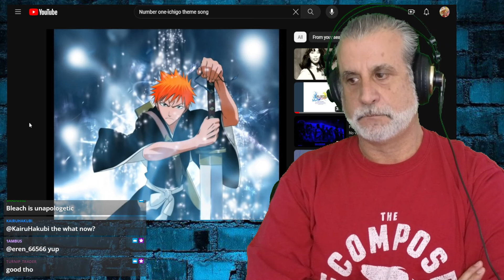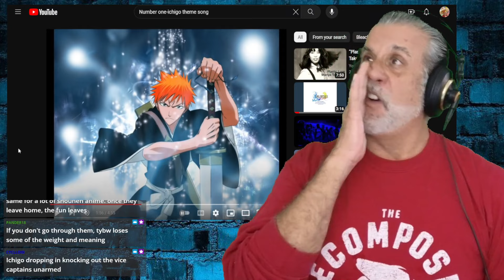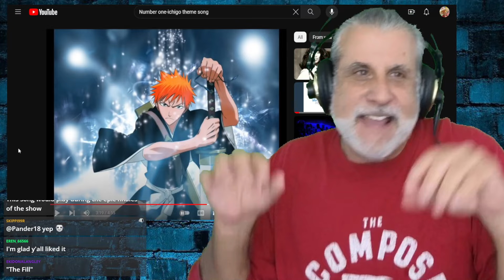Such The Funk OST Song!! Bleach - Ichigo's Theme - Number One